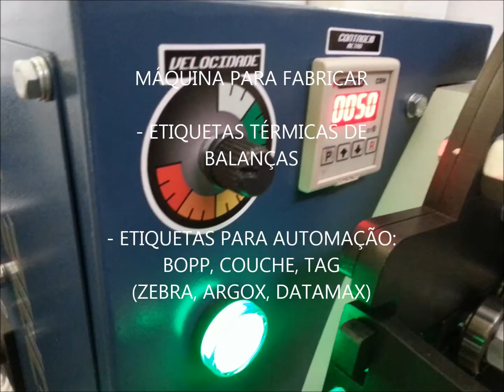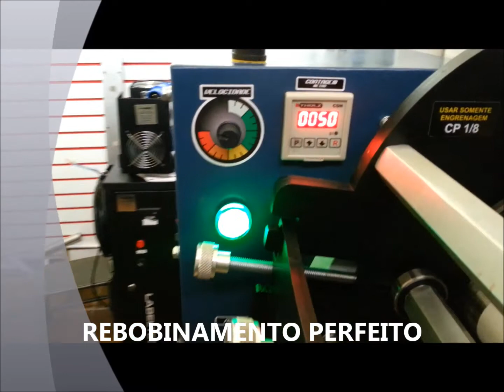TROQUELADORA COMET - MAQUINA PARA FABRICAR ETIQUETAS DE BALANÇAS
SUPER MAQUINA- FABRICA ETIQUETAS EM ALTA VELOCIDADE, NÃO DÁ MANUTENÇÃO. FABRICANTE ENSINA A FABRICAR